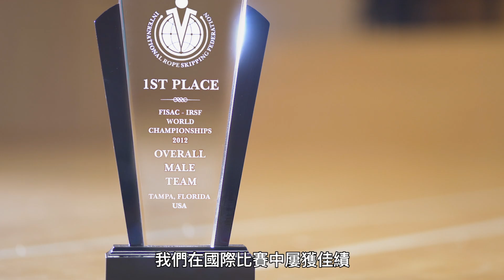【香港創新領軍人物大獎2019得獎者】鄭淦元先生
【創新由失敗開始】

「失敗並不可怕，最可怕是怕失敗。」

剛過而立之年的鄭淦元，是已有十年歷史的「香港花式跳繩會」創辦人，帶領香港花式跳繩代表隊先後在多屆世錦賽中勇奪佳績，創下世界紀錄，揚威海外。鄭指跳繩與人生非常相似，成功離不開創意嘗試。他以創新的方法成功將個人對跳繩的熱情，轉化成精英運動員的培訓，再結合商業贊助和社區關懷活動，將花式跳繩推廣至弱勢社群，推動社會共融，充分體現了社會創新的理念。然而頂著冠軍教練光環的鄭卻謙遜地表示，一切成功，都是由失敗開始。失敗並不可怕，最可怕是怕失敗。